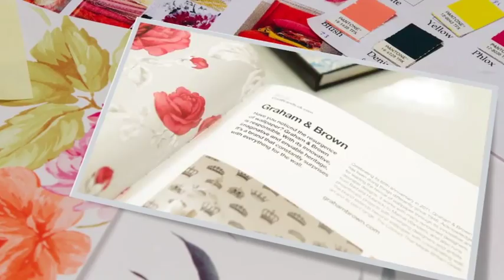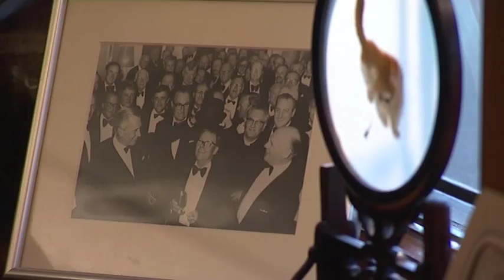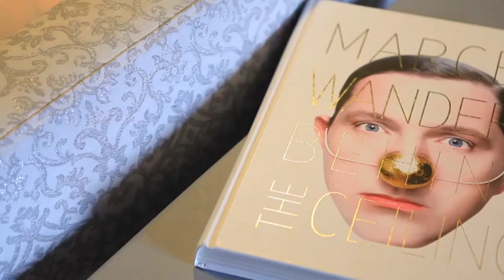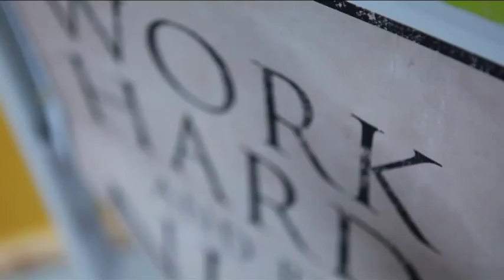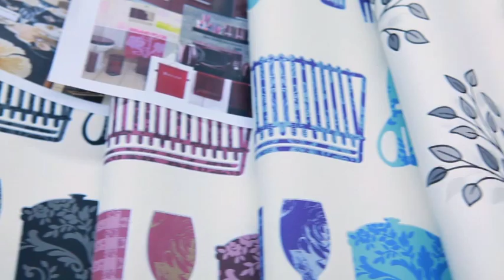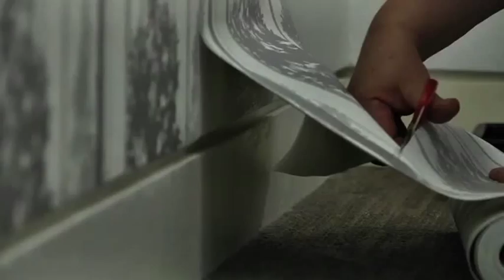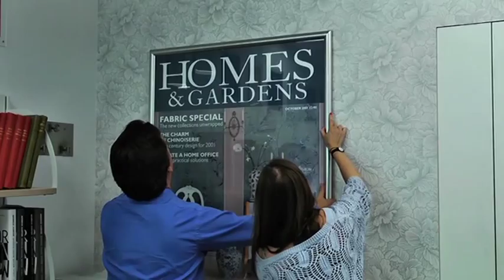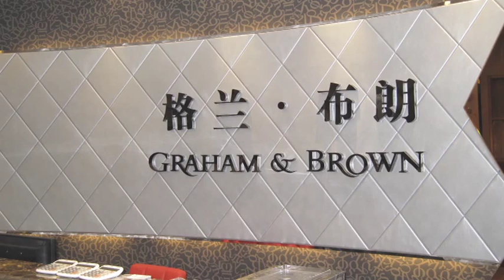Welcome to Graham & Brown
Famous for Wallpaper & Pattern since 1946.

With over 1000 styles & designs as well as over 100 paint colours that match.

We also have an extensive Home Accessories collection featuring Cushions, Furniture, Candle Holders and many more to create those finishing touches to your home.

We have over 150 pieces of Wall Art to choose from too including Canvases, Framed Art, Handpainted pieces and Wall Art on Wood.

Share Your Wall with us

Need some advice? Browse our How to & Inspire blog pages to get your next decorating project underway